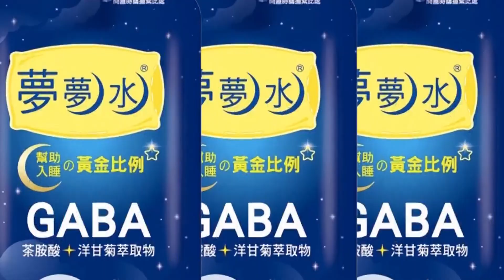【週末大爆卦】吳子嘉爆謀職沈慧虹告是向深綠表忠?神速偵辦非綠人物檢調必會升官? 精華版 20221009@大新聞大爆卦HotNewsTalk